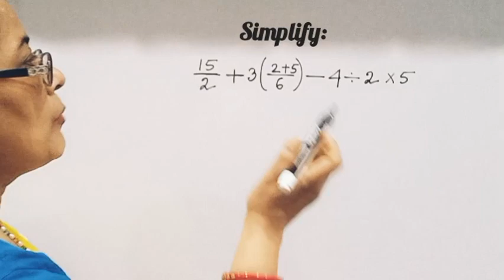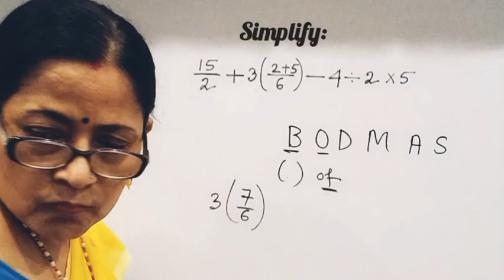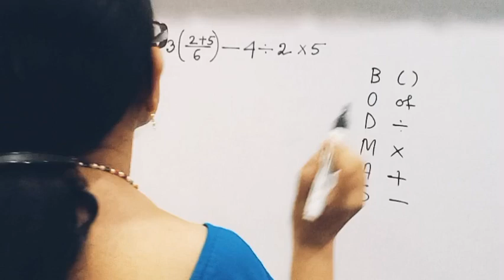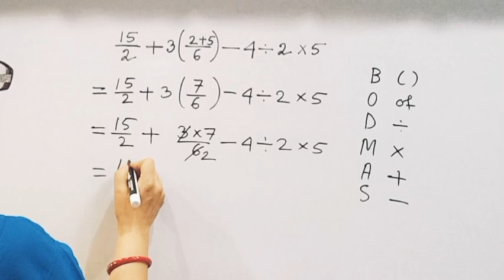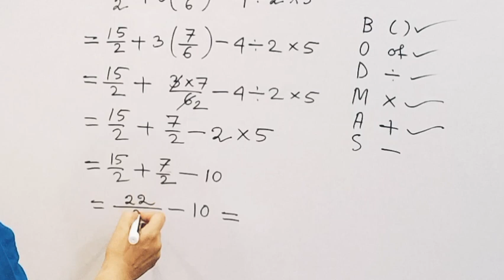BODMAS Rule | Simplification | সরলীকরণ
About this video:
@Maths Sutapa